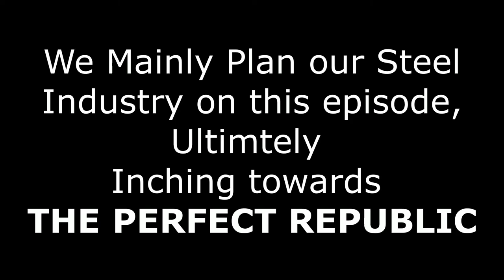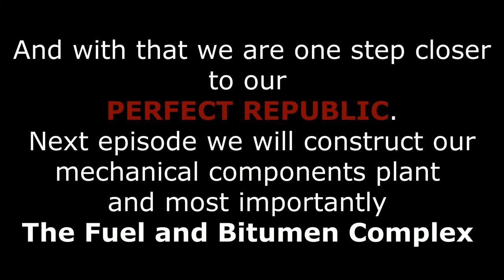STEEL PLANT || WORKERS AND RESOURCES: SOVIET REPUBLIC || TIME-LAPSE #5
PLANNING AND CONSTRUCTION OF STEEL PLANT COMPLEX